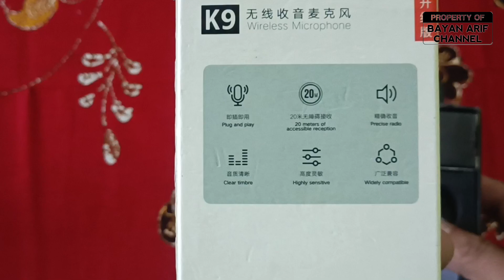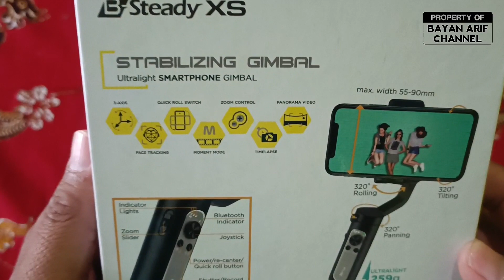Review Alat Vlog Untuk Youtuber Pemula